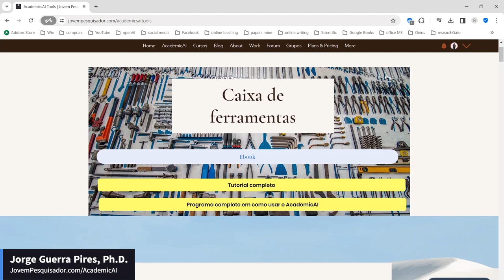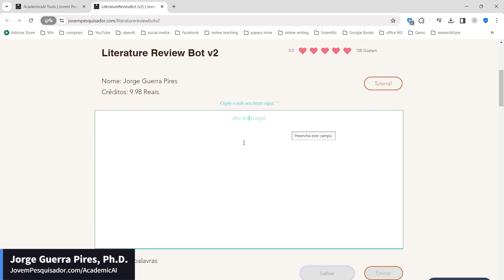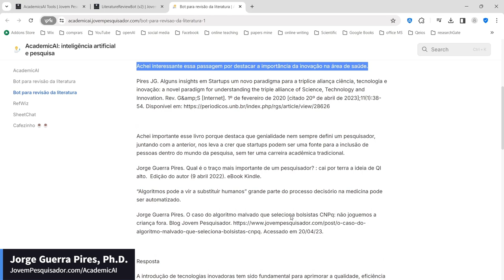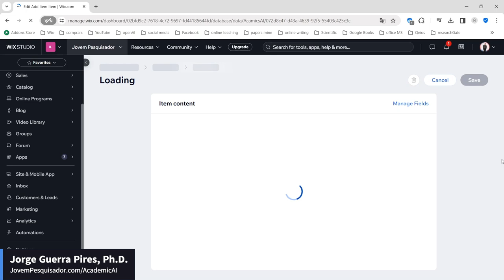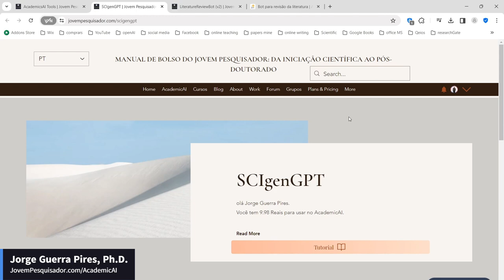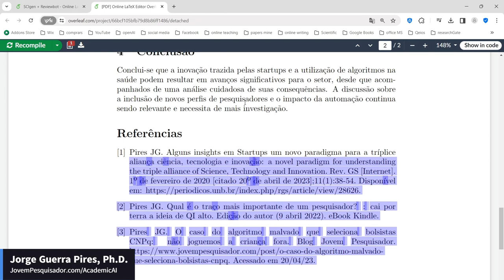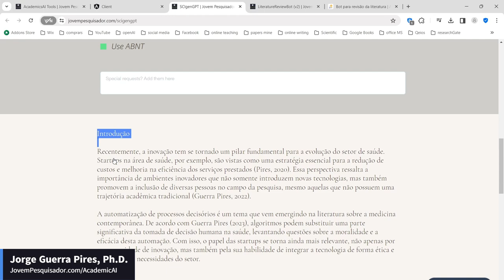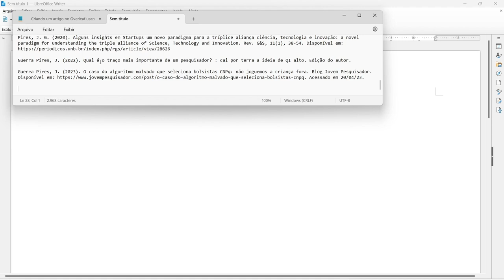SCIgenGPT + ReviewBot: criando um artigo de um conjunto de anotações